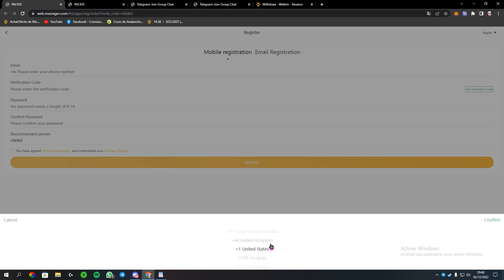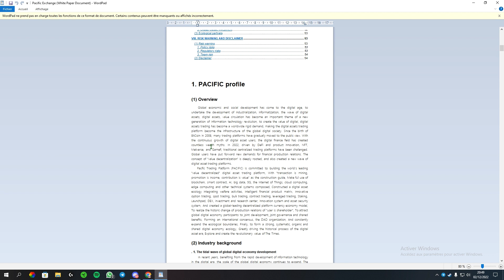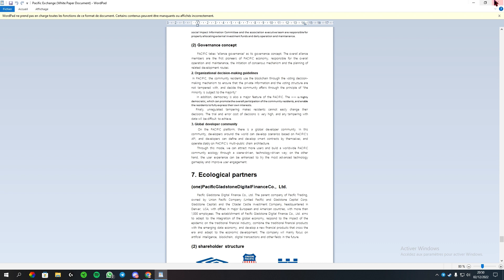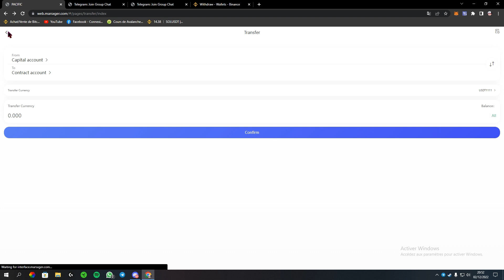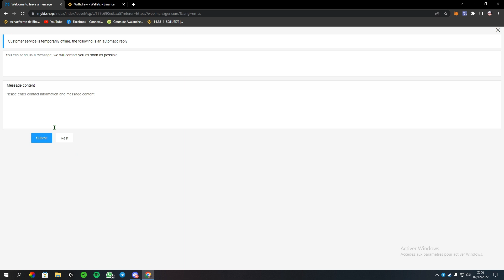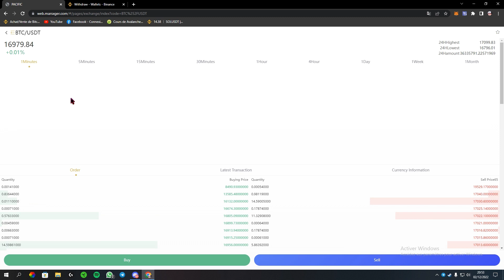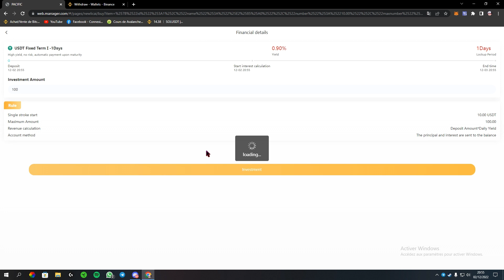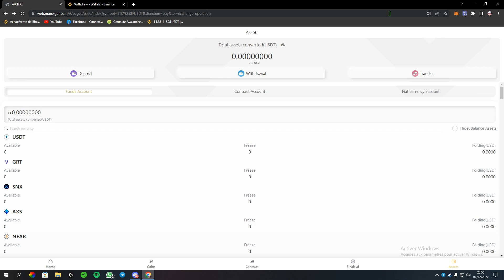Pacific Exchange | 🔥👍💶 A new project to increase capital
🔗  Code : yqh91c

📥 If you are interested in listing your project on my channel please check the contacts down below

In order for you to learn more, please join the Pacific Exchange Telegram group and discuss with me how to make money.
Also, please be aware of any other private chats or messages added to you, and be careful not to be fooled.
Please join the official Pacific Exchange Telegram group - for one-on-one help from a dedicated manager!
Ask a reputable dedicated manager from the wire group as well as the admin!

كلمات لن تفديك في شيء

play to earn world,
 safuu calculator, galactic bond sphere, safuu racing, safuu airline,
 nicolas hamilton safuu, quantum liquidity,
 quantum liquidity as a service, qlaas,
 token burn, sphere finance perpetual apy,
 sphere finance marketplace, titano dex
,  doge das,  sunlower ,farmers,
  sunflower land,  lil rockstar,  stake
trx,  tron
tron mine
money money
free trader
Internet Income
passive income